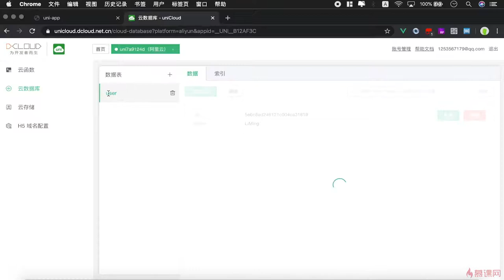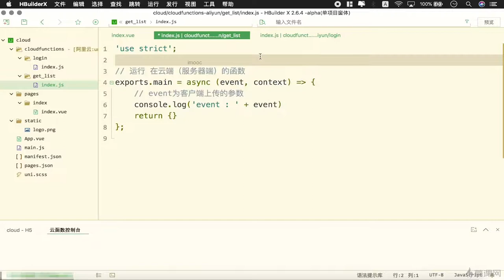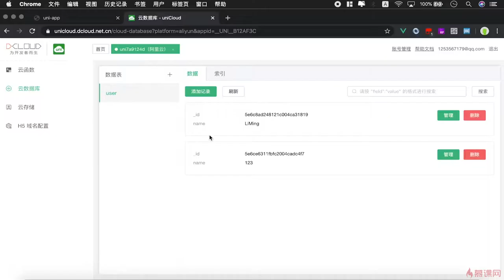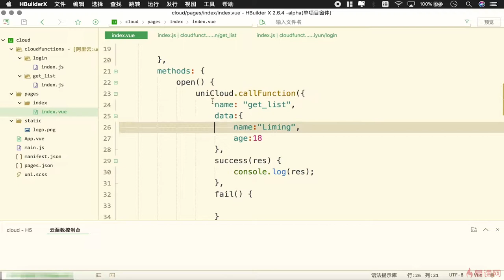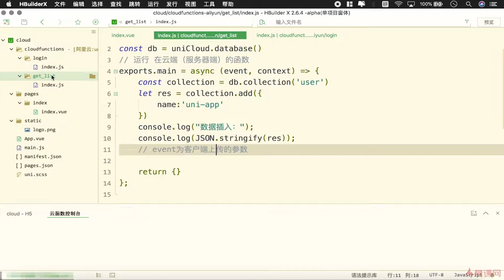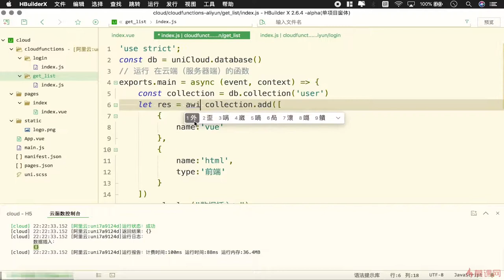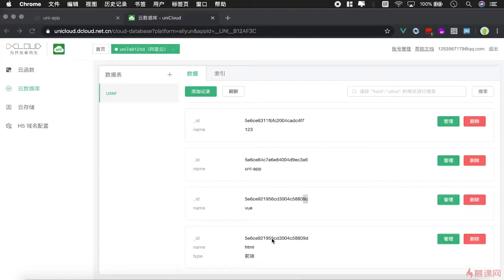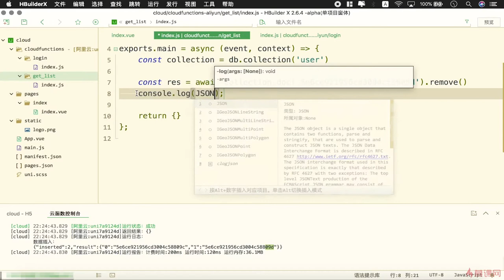4.5 云数据库的添加和删除｜uniCloud 云开发的基础用法｜uni-app & uniCloud 从零入门开发《IT技术资讯类跨端应用》项目实战